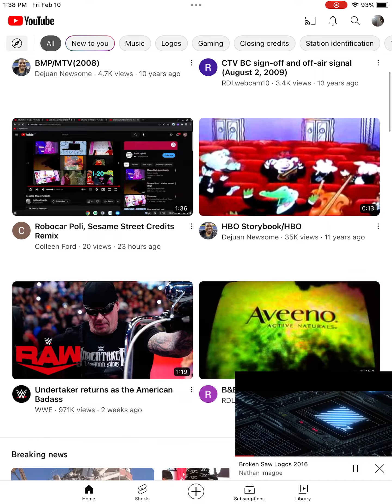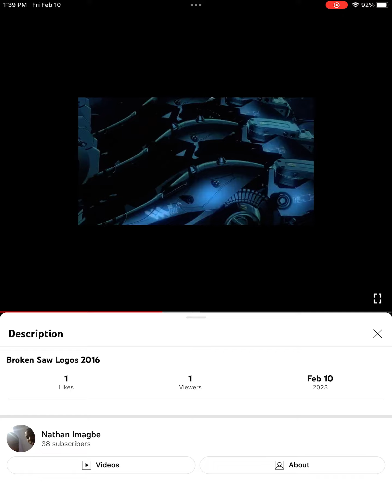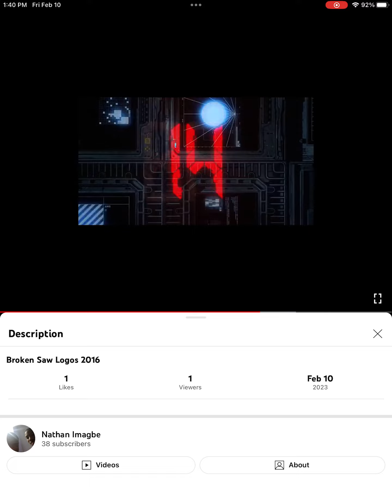3 Minutes Relaxing Sci-fi